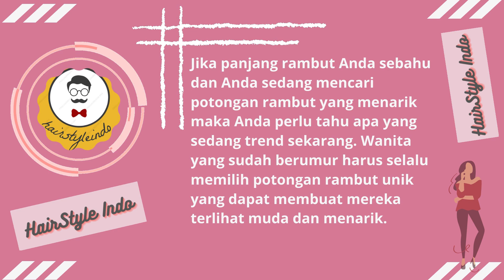Model Rambut Sebahu Wanita Usia 50 Tahun Keatas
Model Rambut Sebahu Wanita Usia 50 Tahun Keatas - Jika panjang rambut Anda sebahu dan Anda sedang mencari potongan rambut yang menarik maka Anda perlu tahu apa yang sedang trend sekarang. Wanita yang sudah berumur harus selalu memilih potongan rambut unik yang dapat membuat mereka terlihat muda dan menarik.
Ada begitu banyak Gaya Rambut Sebahu/Sedang untuk Wanita di atas 50 tahun, tetapi Anda harus memilih satu dari banyak yang sesuai dengan bentuk wajah Anda. Para Hair Expert dapat membantu Anda memilih yang terbaik.

Atasi Kerontokan dgn Paket Penumbuh Rambut Dalam 1 Minggu yg Sudah BPOM cek dsini